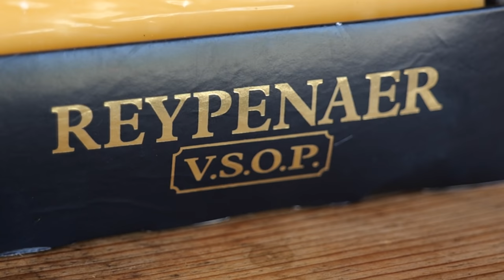I discovered a whole new steak - The BALD EAGLE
Do you like our new kitchen? Check out the website and configure your own

💲5 Name in the video & Acces to Pit Master Exclusive discord club
💲30 T-shirt after 3 month's pledge and the above

RANDOM 😋
(words that help you find this video) KEEPONGRILLING bold eagle steak flank steak butterfly beef wing inside skirt recipe dish grilled seared napoleon kettle charcoal grill grilling beef tender juicy meater napoleon